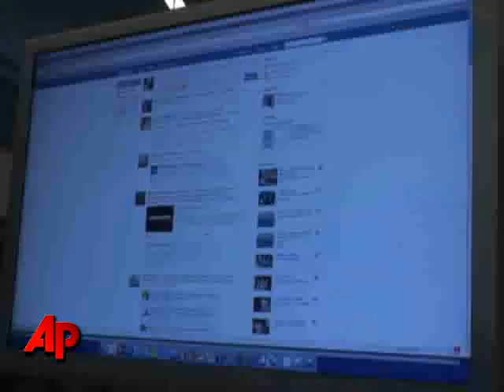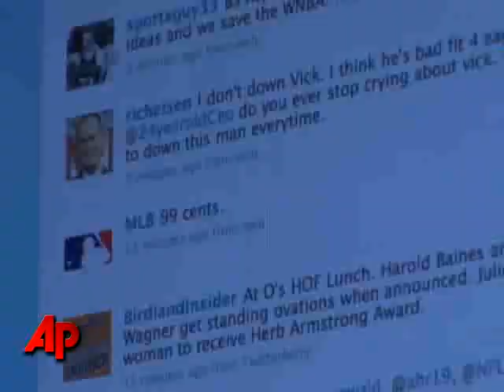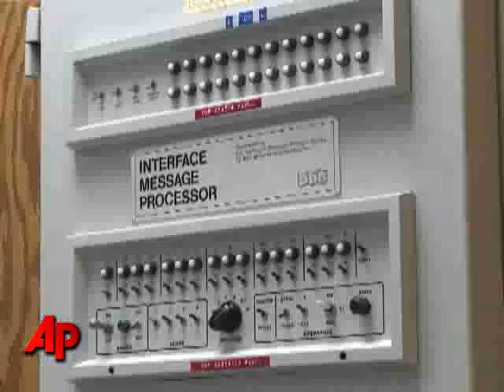Internet Creators Didn't Foresee Today's Web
Goofy videos weren't on the minds of Len Kleinrock and his team at UCLA when they began tests 40 years ago on what would become the Internet. (Aug. 31)